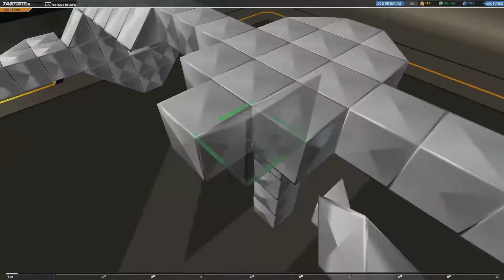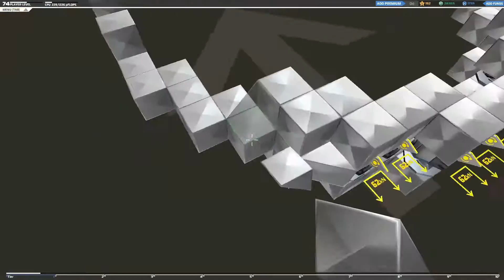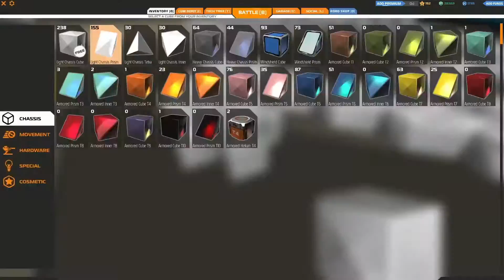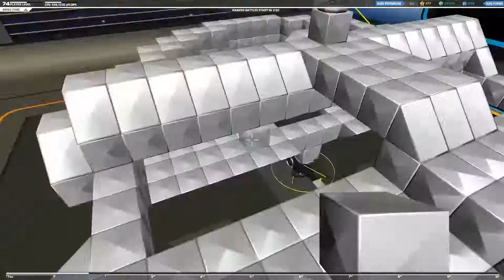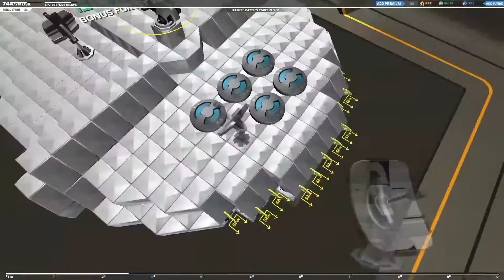Robocraft: Millenium Falcon - Aufbau | Fun with Robocraft [German|HD]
== FUN WITH ROBOCRAFT ==
Kommentiertes Gameplay von WoschtbrotLP (2014)
Besonders oder verrückt designte Roboter
#01 : Aufbauen des Millenium Falcon

== ROBOCRAFT ==
Free-to-Play Indie-Game entwickelt von Freejam